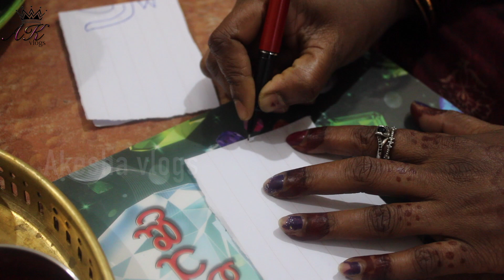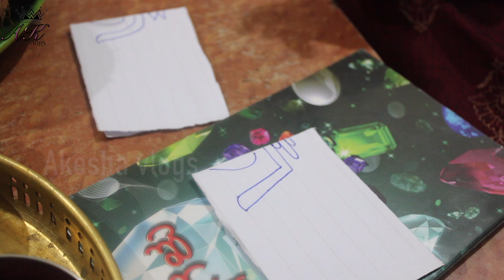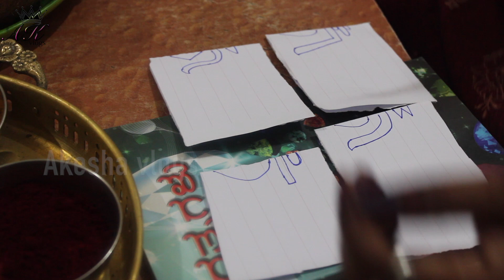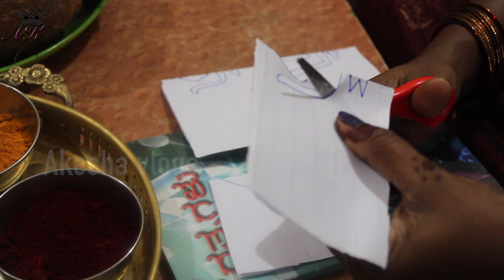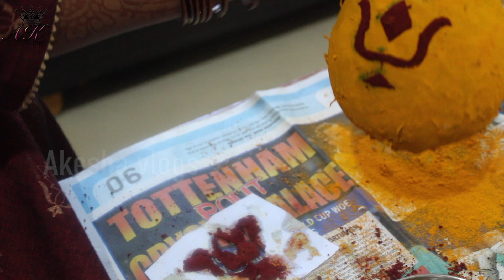ಈ ರೀತಿ ಮಾಡೋದ್ರಿಂದ ದೇವರ ಮನೆಗೆ ಹೊಸಕಳೆ ಬರುತ್ತೆ.! ದೇವರೇ ಎದ್ದು ಬಂದಹಾಗೆ ಕಾಣುತ್ತೆ..!